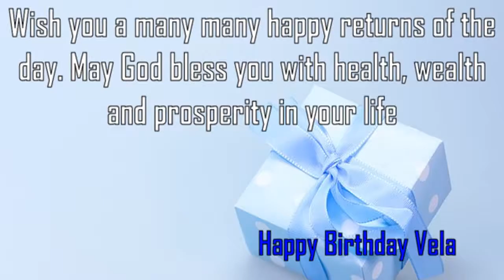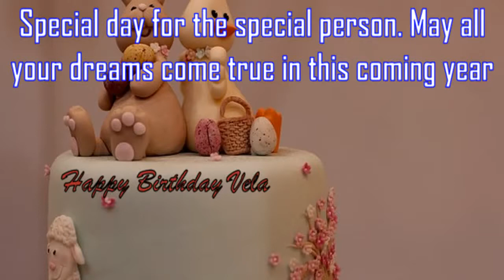Happy Birthday Vela Image Wishes✔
Happy Birthday Vela Images. Send Personalized happy birthday wishes to Vela in 1 min by visiting
GreetName has thousands of image templates to choose from based on gender, age, and relationship. Pick the best image template. Enter Your Name and click 'Generate Personalized Image' button. You can share Vela picture birthday wishes to any social network such as Facebook status, Whatsapp status, Instagram, Twitter, Google+, etc